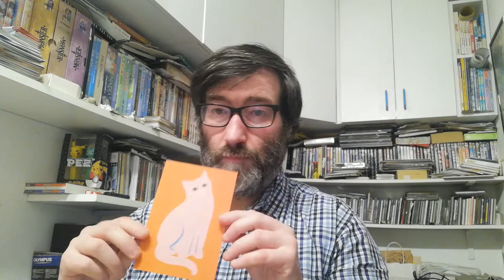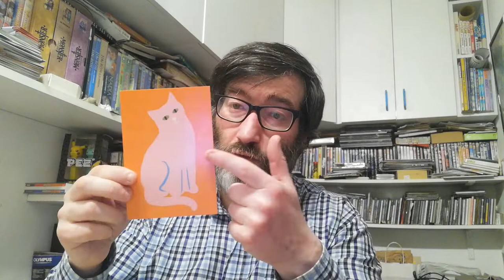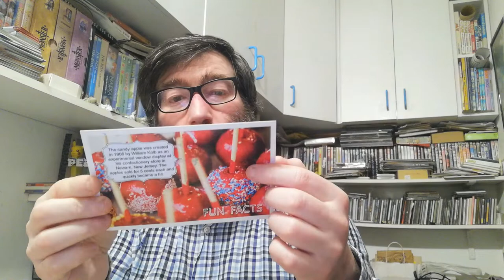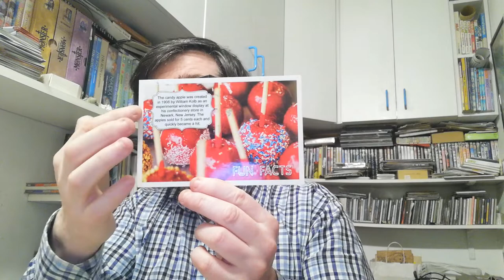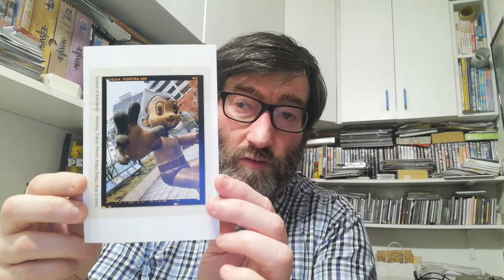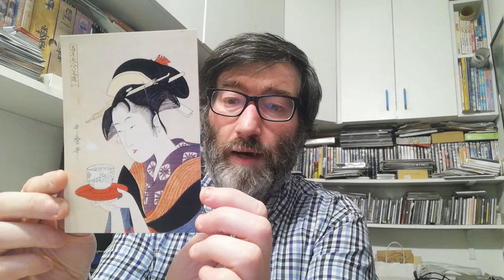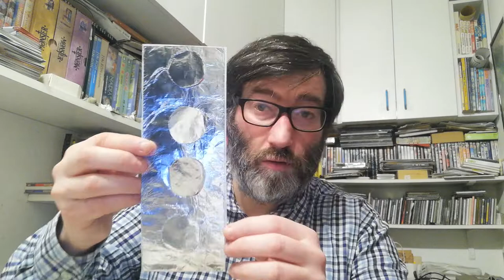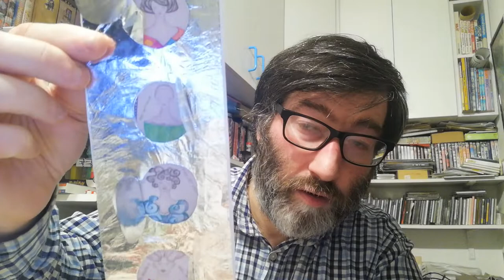POSTCROSSING || WEEK 127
This week I received these postcards and letters:

- 1 postcard from Canada (Official Postcrossing)
- 1 postcard from Ireland (Official Postcrossing)
- 2 postcards from Germany (Official Postcrossing)
- 1 postcard from The Netherlands (Official Postcrossing)
- 2 postcards from United States (Official Postcrossing)
- 1 postcard from Hong Kong (Official Postcrossing)
- 3 postcards from Japan (Official Postcrossing)

- 1 postcard from Brazil (Surprise Postcard)
- 1 postcard from Portugal (Surprise Postcard)

- 1 letter from Italy (Pez Mailart)
- 1 letter from Turkey  (Pez Mailart)
- 1 letter from Brazil (Pez Mailart)